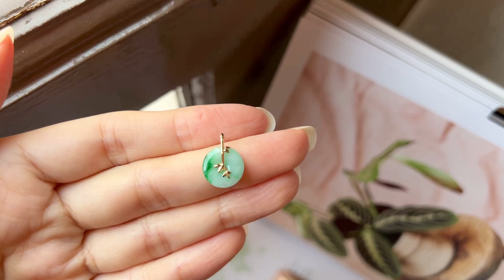A-Grade Moss On Snow Jadeite Donut Pendant (Bamboo) No.172209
Yokdee Jewellery is a Singapore registered company, founded in 2012. We have a retail shop and online store. We ship worldwide!

We specialised in only "A" type Jadeite Materials. Our objective is to bring to our audience the most natural of what Jadeite can be. With our passion for this precious stone, we work closely with experienced craft-mans to magically transform this precious stone into treasurable jewellery.

For more of our other products, kindly refer to our official